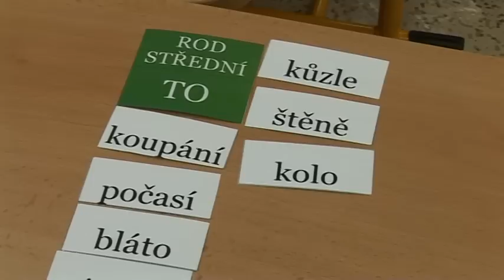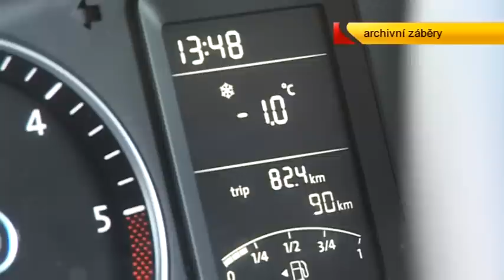TV Slovácko: Kyjov 15.1.2013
Na jižní Moravě volební místnosti navštívilo bezmála 600tisíc voličů / Základní školy v Kyjově se chystají na zápisy dětí do prvních tříd / Město Kyjov iniciovalo podporu nemocnice - nákupem sanitek.